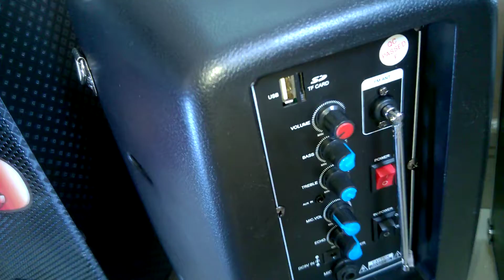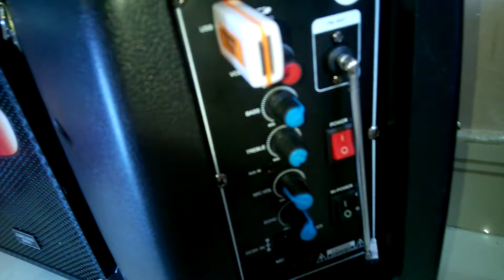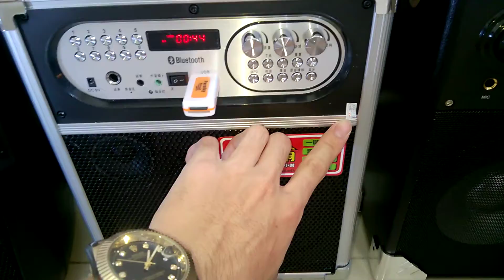TISO - Tổng hợp những mẫu loa kéo hay nhất dưới 1tr1 - Lh 0915.486.462 / 0962.809.867 [basonbeatbox]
✔ Hotline/ Zalo/ Fb/ Youtube : 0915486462 (gặp Sơn đẹp trai)
Hoặc 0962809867 (gặp Tiến Xinh Trai)

Cách mua hàng:

*  Khách ở HCM đến 448/29 Phan Huy Ích, P12, Gò Vấp (Ngay Lư Đồng Quốc Kiểng). Ghé call/ sms trước ạ . Vì tết khách đông tôi hay ra bưu điện gửi loa đi ;
Còn muốn ship gửi số đt _ tên _ địa chỉ ;

chúng tôi sẽ xác nhận và giao hàng nhanh chóng đúng thời gian hẹn với quí khách.

- Đặc biệt: Free ship với đơn hàng ở gần

* Qúi khách ở tỉnh chúng tôi sẽ giao hàng theo 2 cách gửi bưu điện hoặc nhà xe :

  + gửi xe : quí khách chuyển khoản qua ngân hàng , sau đó chúng tôi sẽ ship hàng qua các nhà xe, chành xe theo yêu cầu quí khách, trong vòng 24h quý khách sẽ nhận được hàng. (phí gửi quí khách thanh toán)

 + gửi bưu điện : Khách nhận hàng được kiểm tra hàng và thanh toán, kiểm tra hàng ok như thỏa thuận thì lấy (cọc trước thẻ cào 50k vì bưu điện sẽ thu phí gửi trước và sẽ được trừ lại vào tiền sản phẩm )
...Gửi chậm bưu điện 5-10 ngày phí tầm 50-80k / 1 cái

Gửi nhanh 2-5 ngày phí tầm 100-140k 1 cái

Trừ t7, chủ Nhật + ngày gửi ra

 Thông tin tài khoản ngân hàng:

1 . Ngân hàng Đông Á.

 Tên TK: Đỗ Bá Sơn

2. Ngân hàng Techcombank

- Cảm ơn quí khách đã ủng hộ!!!

►Loa K88

►Loa FY8

►Loa K108 mẫu mới

►Loa Q6

►Loa JBZ 106

►Loa JBZ 107

►Loa JBZ 108

►Loa JBZ 109

►Loa V106

►Loa S10

►Loa QQ8

►Loa YB01

►Loa Beatbox

►Loa Bock 3010

► Loa DV12

►Loa DV15

►Chi tiết loa BD-H127 :

►Loa Sounbox

►Loa 2, 3, 4, 5 Tấc

.ibox xem thêm.

UY TÍN PHÁT TRIỂN LÂU DÀI !